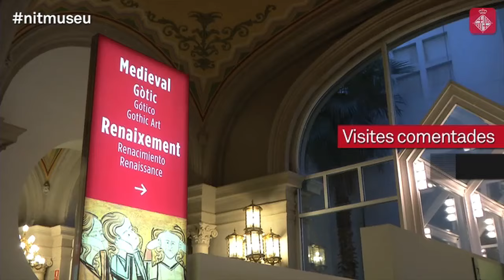Cap de setmana: Creacions audiovisuals amb aires brasilers!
Si us agraden les creacions audiovisuals, aquest cap de setmana aneu al parc de l'Espanya Industrial. En canvi, si us interessen els ratspenats podreu saber-ne més en una activitat nocturna per Collserola, i si sou més de temes d'art, sapigueu que aquest dissabte a la nit l'accés al MNAC és gratuït! Més informació a